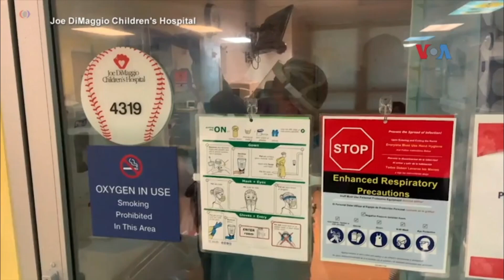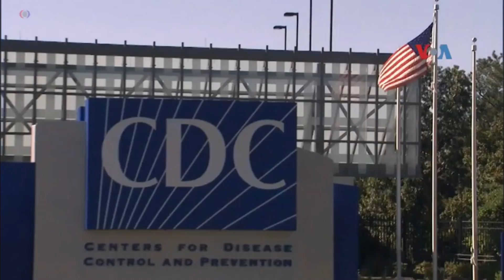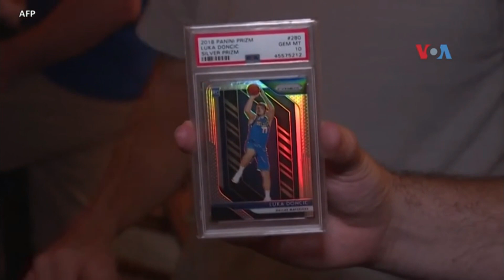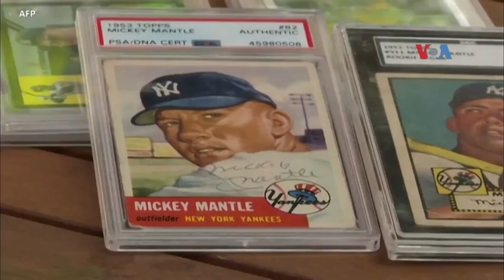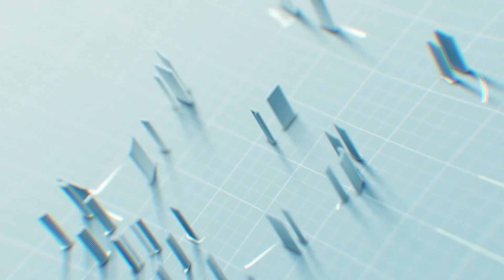Sapa Dunia VOA: AS Cemaskan Lonjakan Kasus COVID Akibat Liburan Labor Day.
Jurnalis VOA Helmi Johannes melaporkan AS mengkhawatirkan lonjakan kasus baru Covid akibat liburan Labor Day; Rusia mengambil posisi pragmatis terhadap Taliban; investasi barang koleksi di masa pandemi; warga diaspora Indonesia berlibur menggunakan mobil rekreasi atau RV di Amerika.